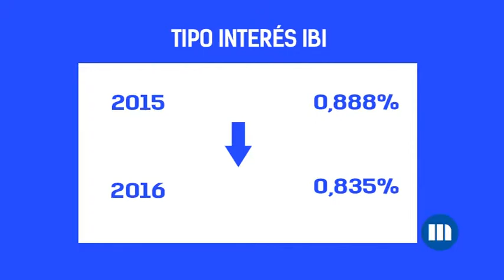El Pleno del Ayuntamiento de Marbella aprueba la bajada del IBI en un 6%